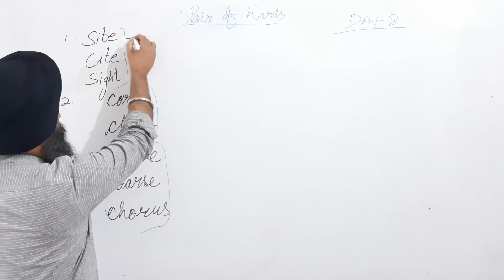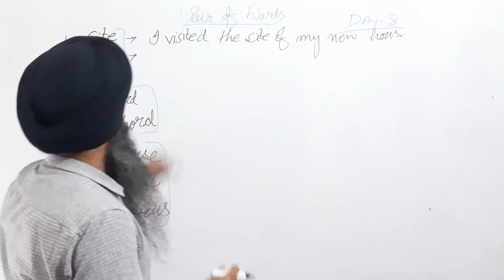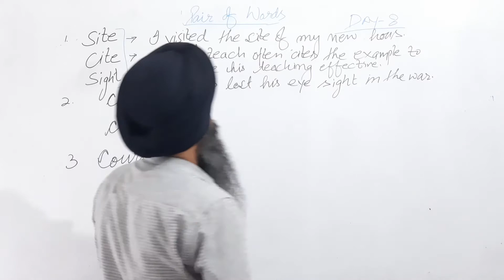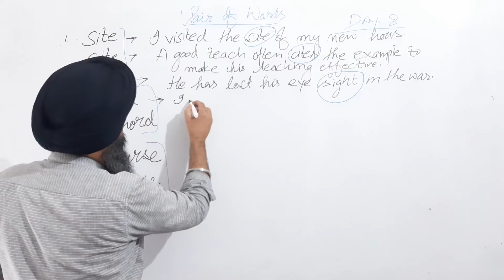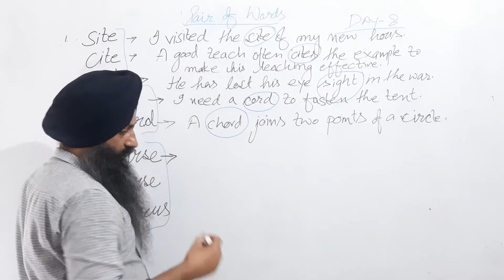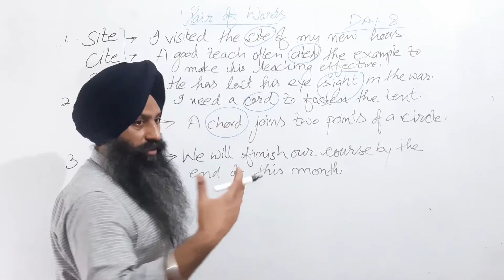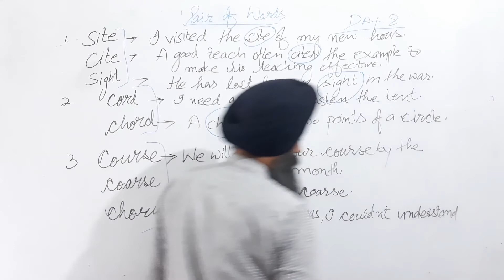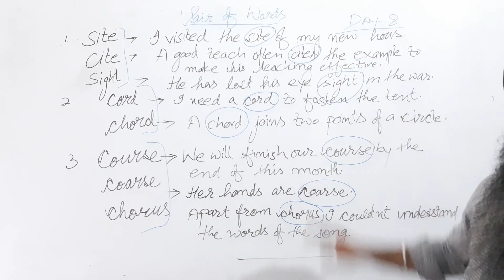Pair Of Words || Vocab Series || Day 8 || By Ramanpreet Sir